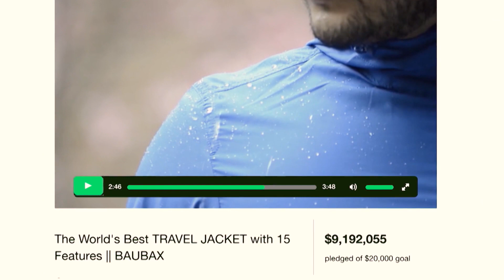Her Şey Olabilen Ceket🧥 | İcatlar Dünyası | Da Vinci TV Türkiye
İcatlar Dünyası’nın tüm bölümlerini ve daha birçok eğlenceli programı izlemek için Da Vinci Kids Uygulamasını buradan indirebilirsin

Her bölümde, sunucu Alie Ward, Afrika'da su taşımak için tasarlanan su aygırı şeklindeki su silindirinden, robot futbolculara kadar büyüleyici icatlar sunuyor.

Da Vinci TV Türkiye resmi YouTube kanalına hoş geldin! Görevimiz: İnsan Vücudu, Bilimi Geliştirmek,   Bilimi Kendin Yap, Dahilerin Peşinde, Bunları Biliyor muydun?, Genç Şef Matilda Ramsay, İcatlar Dünyası, Kaptan Pin’le Uzay Yolculuğu, Siyaya,  Bunu Daha İyi Nasıl Yaparım?, Akıllı Para Yönetimi, Araştırmacı Takım en çok sevilen programlarımızdan yalnızca bazıları! 🤩

Da Vinci TV Türkiye’yi D-Smart 127. Kanal, Türksat Kablo TV 461. Kanal, Turkcell TV+ 98. Kanal ve Tivibu 126. Kanal’dan 24 saat HD olarak izleyebilirsin.📺🤗